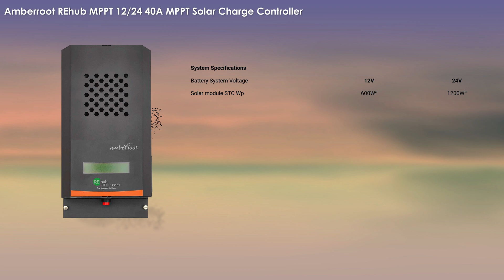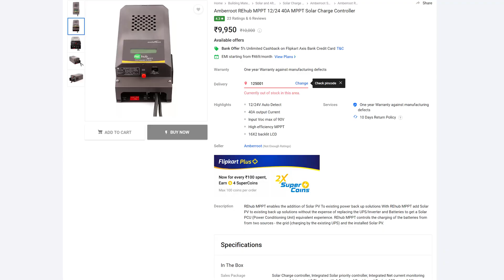Amberroot REhub MPPT Vs Ashapower Solar MPPT Price Features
REhub MPPT enables the addition of Solar PV to existing power back up solutions With REhub MPPT add Solar PV to existing back up solutions without the expense of replacing the UPS/Inverter and Batteries and upgrade to Solar!  REhub MPPT controls the charging of the batteries from from two sources - the grid (charging by the existing UPS/ Inverter) and the installed Solar PV.

Amberroot REhub MPPT  Specifications for 12V

Battery System Voltage 12V
Solar module STC Wp 600Wa
Output Current Continuous , Max 40Aa
PV Open Circuit Voltage (VOC) 90V
PV MPPT Voltage range 17-65V
Input Current PV ( Max) 30A
Power Conversion Efficiency (typical) 95% typ
Float Mode Charge Voltage 13.5 V ( Factory Configurable)
Bulk Mode Charge Voltage 14.4 V ( Factory Configurable)

Amberroot REhub MPPT  Specifications for 24V

System Specifications
Battery System Voltage 24V
Solar module STC Wp 1200Wa
PV MPPT Voltage range 30-75V
Float Mode Charge Voltage 27V (Factory Configurable)
Bulk Mode Charge Voltage 28.8V (Factory Configurable)

 Ashapower Solar MPPT Charge Controller 12/24V :  Surya 60

Compatible for 12/24V Battery bank (Automatic battery bank selection).
PV Panel Input Open Circuit Voltage up to 140 V & Maximum Charging Current up to 60A
Ultra-fast & efficient power point tracking algorithm.
PV panel reverse polarity protection & over voltage protection.
Displays Everyday Energy harvest & Automatic disconnection of PV panels at Night